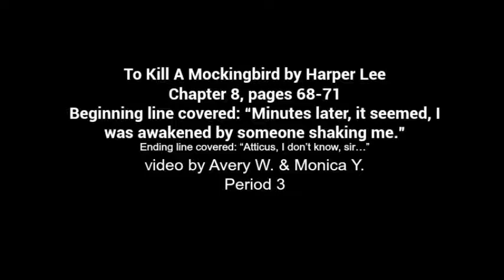To Kill a Mockingbird Ch 7 Miss Maudie's House on Fire